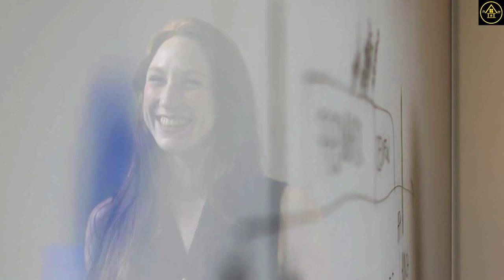ဘုရားရှင်ဟောကြားခဲ့တဲ့ ကံဇာတာမြင့်စေတဲ့ အလှူဒါန ၇မျိုး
ကံဇာတာမြင့်စေတဲ့ အလှူဒါန ၇မျိုး အကြောင်းကို ပြောပြပေးထားပါတယ်။
မူရင်းရေးသားသူအား လေးစားစွာ ခရက်ဒစ်ပေးပါတယ်။ Golden Houseမှ ပရိသတ်တွေအတွက် ပြန်လည်မျှဝေခြင်းသာဖြစ်ပါတယ်။